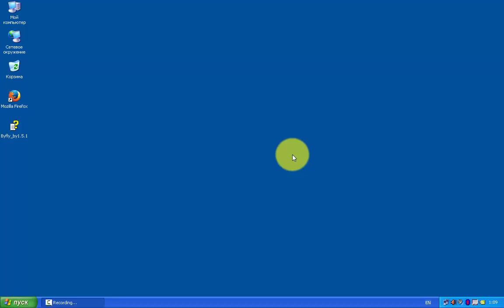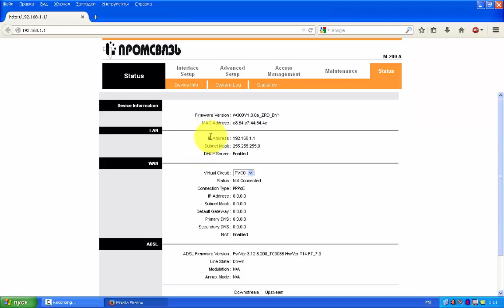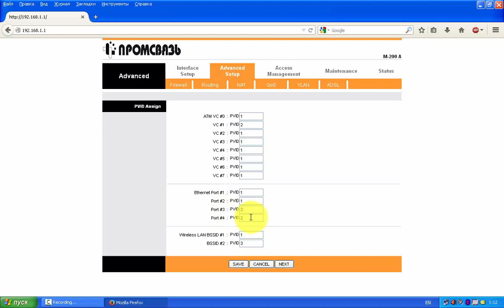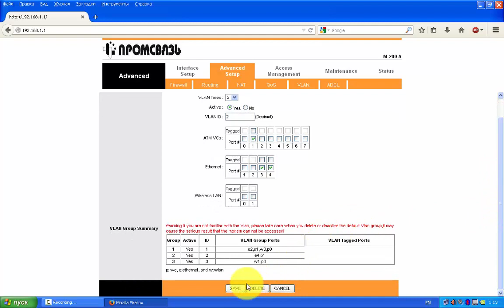Как настроить портмапинг на модеме Промсвязь М200А?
Легко возвращайте 8,5% с каждой покупки на AliExpress с помощью супер кэшбэка

Видеоинструкция по настройке портмапинга на модемах Промсвязь М200А, М200В, М101А, М101В, ZTE W300.

Помощь проекту:

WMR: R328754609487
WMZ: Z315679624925